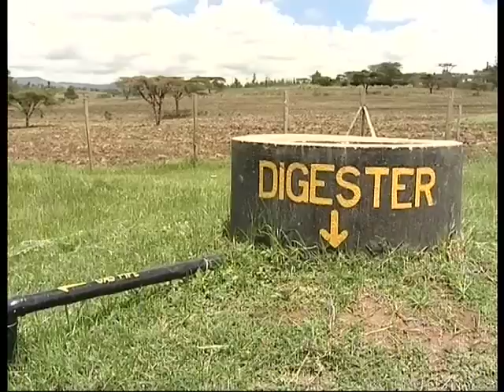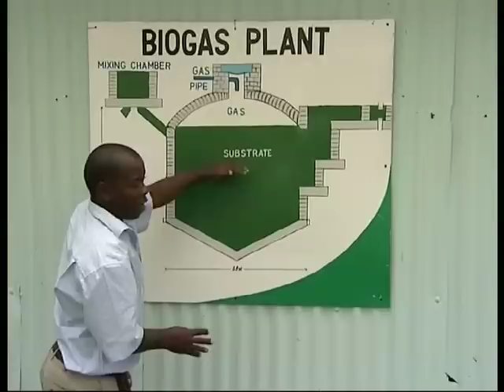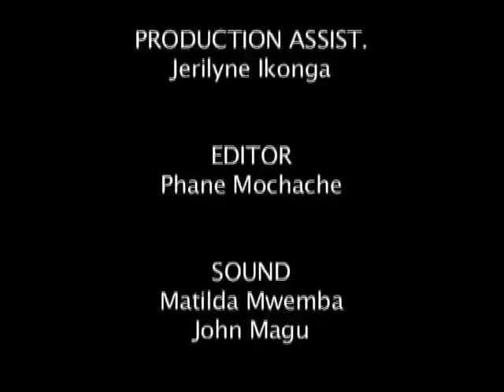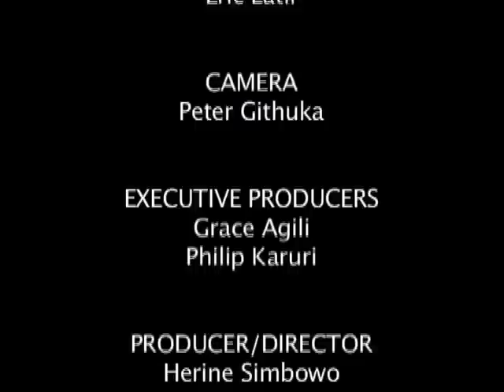Light up your life with biogas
This is a documentary on the use of biogas as one of the ways of treating waste and adding economic value. We highlight both small-scale biogas plants and institutional ones